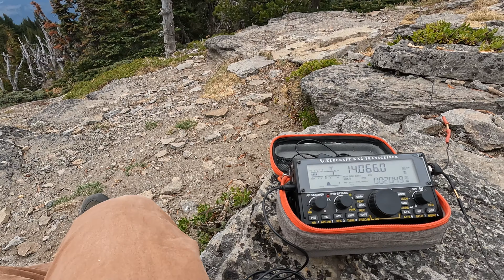A Quick Activation of Look Out Peak W7O/CN-008 | Summits on the Air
We did a little fun road trip around Mt Hood and stopped at Lookout Peak for a quick hike and activation. It was overcast so we didn't get the best of views, but it was a great time out regardless.

Microlight QRP Traps available now!